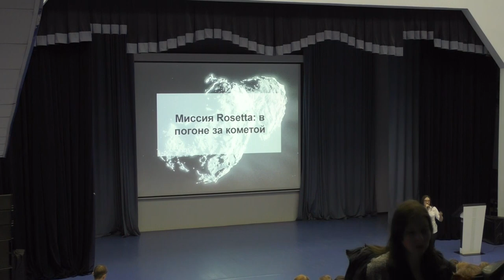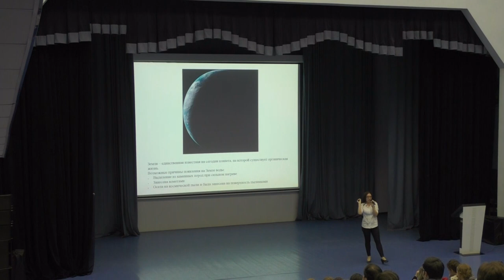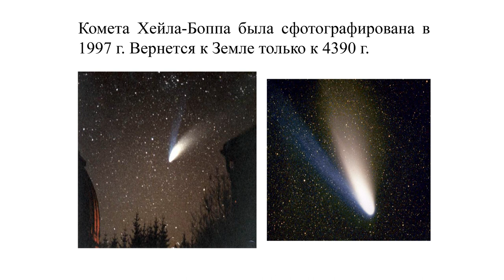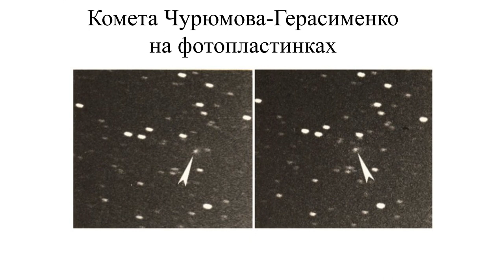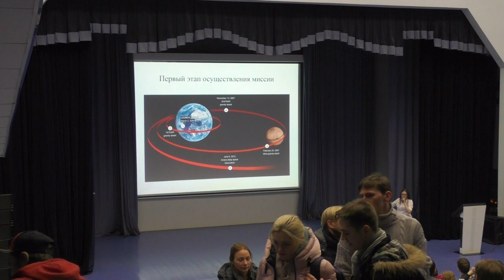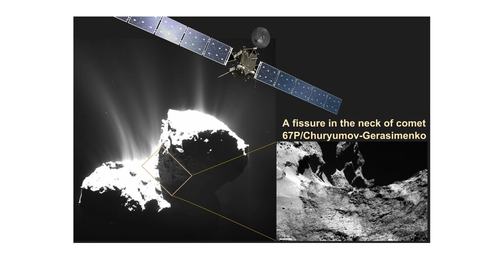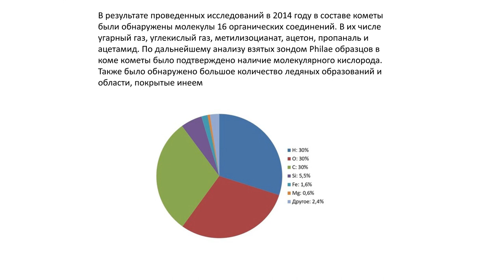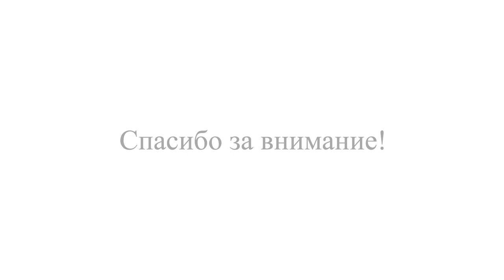Миссия "Розетта" – Екатерина Ефремова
Тема: "Миссия "Розетта": в погоне за кометой"

Вы узнаете про кометы и зачем их вообще исследовать, если это так долго, дорого и сложно на примере миссии "Розетта". Вы узнаете, как поймали комету Чурюмова-Герасименко и почему это важно для всех.

Лектор: Екатерина Ефремова - аспирант Института астрономии РАН